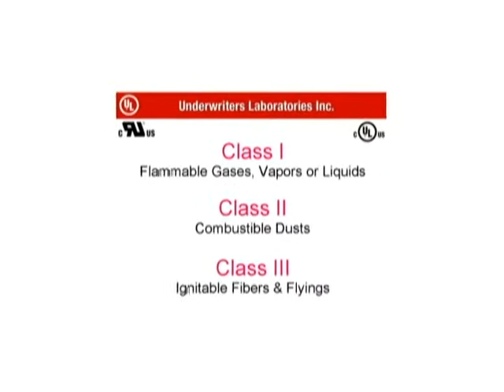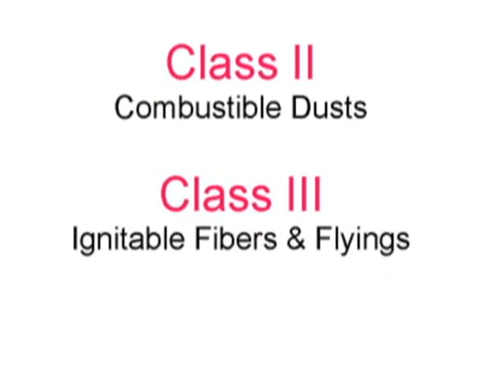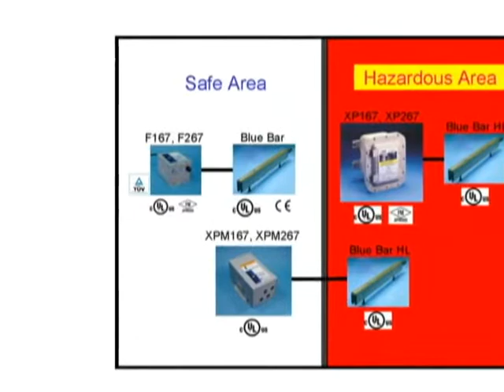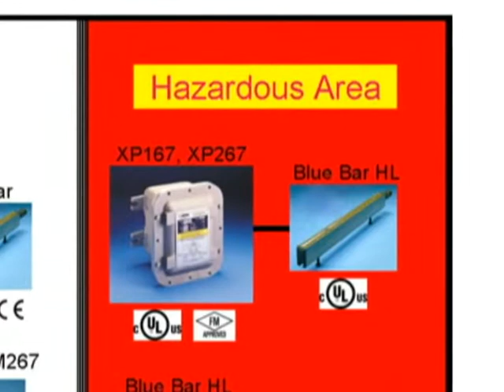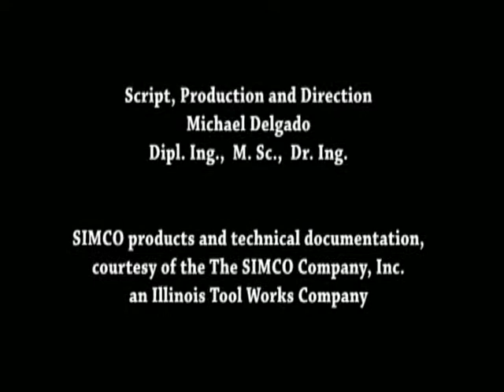PO Hazardous Areas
Sistemas Antiestaticos para Areas com Risco de Incendio e/ou Explosao